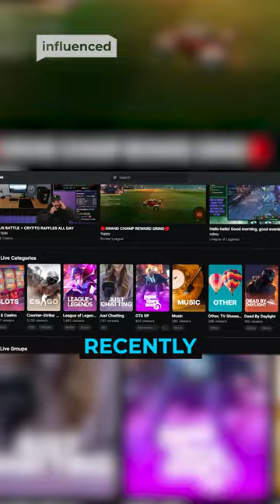Trainwrecks: “Twitch Gambling Ban Did Nothing”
Is Trainwrecks actually right?! In case you live under a rock, Twitch has banned all gambling and slot streams, which started on October 18th of last year. Twitch Streamer TrainwrecksTV was salty about this, given that he was one of the biggest gambling streamers on the platform at the time of the ban, and felt that he was being targeted. Recently on stream, on his new streaming site Kick.com, Train decided to check up on his old pal Twitch and how the gambling ban was going…

WITH THANKS:
Presenter/Producer: Collin (Swiggis) - @SwiggisTV
Editor: Stephen Cohen - @evets_
SOURCES: